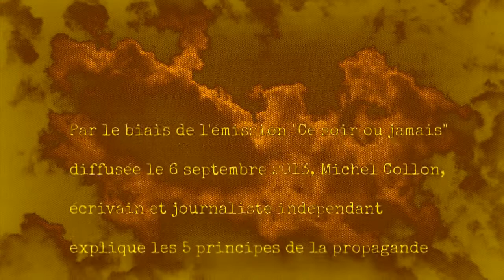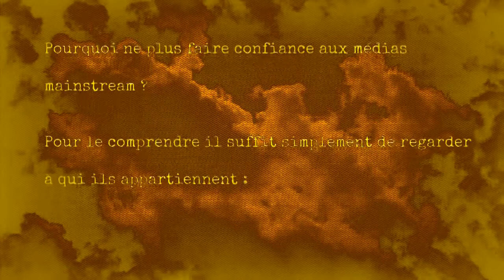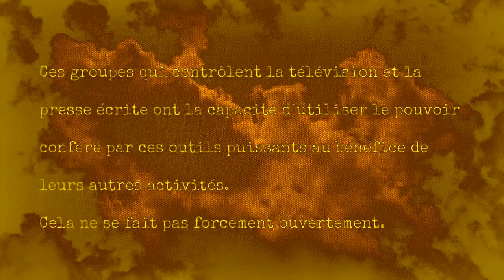Michel COLLON. La propagande de guerre résumée (Hd720)